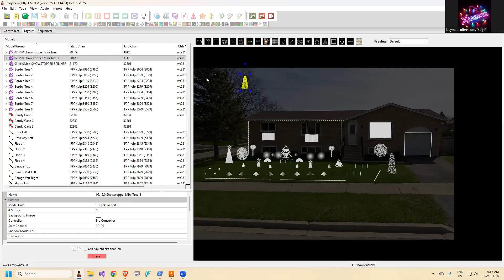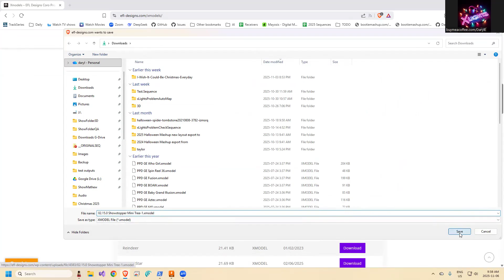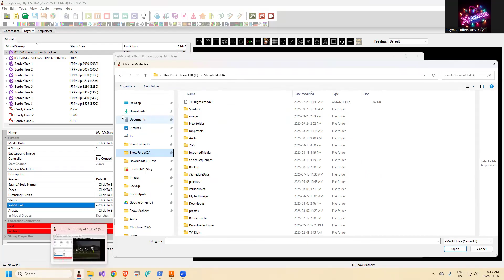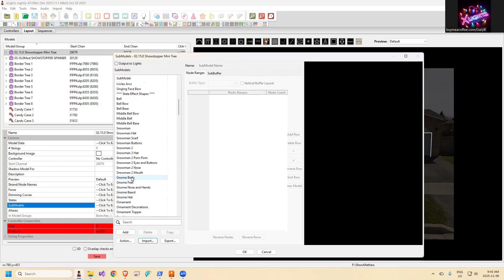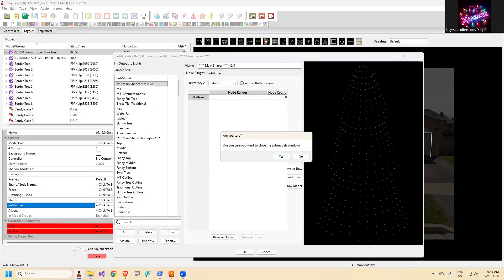xLights Bonus Gem: Updating your Submodels and States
Import rather than Replace... here is how you do it. Submodels and states may come from multiple places - there might not be one definitive source for your prop - here is how you can pull them all together and not lose anything.